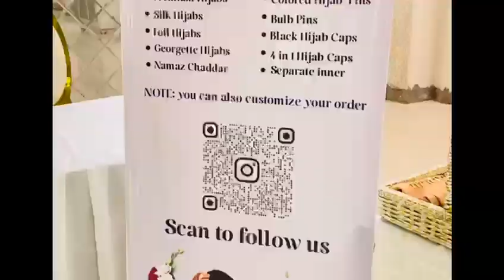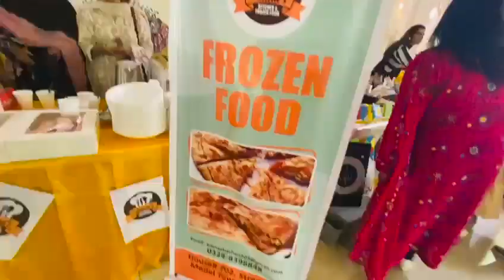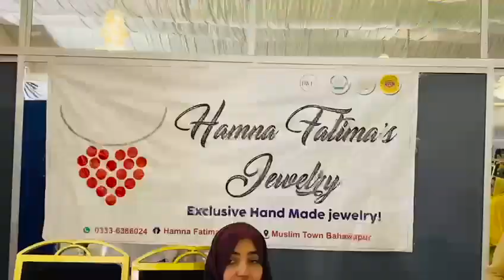BWE fun gala for kids and ladies 👍 Stalls, food. Mera bhi stall tha 😍